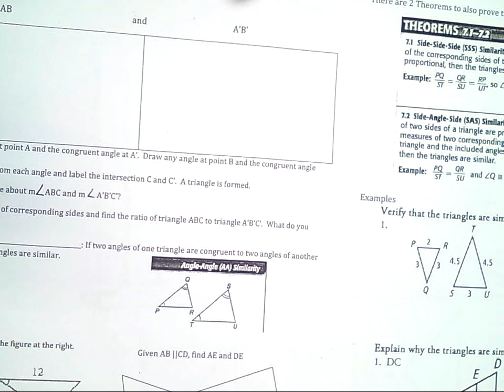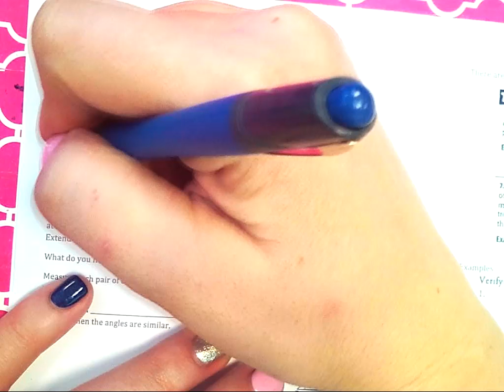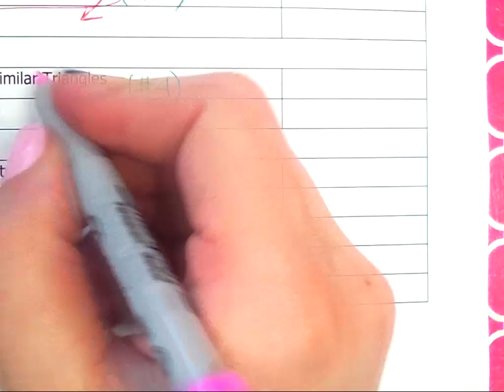Identifying Similar Triangles